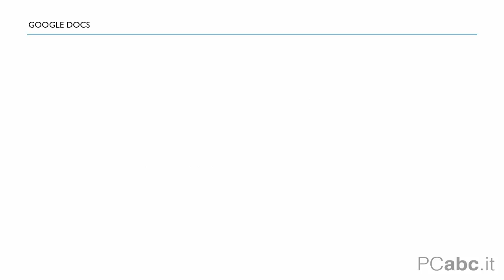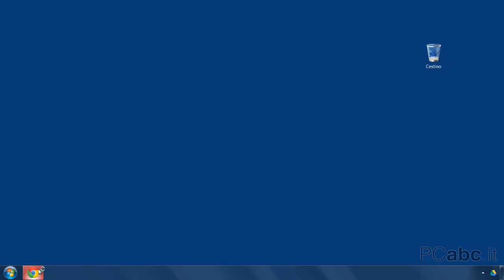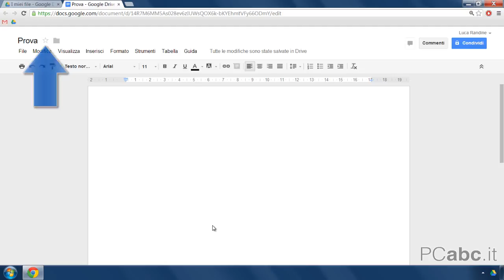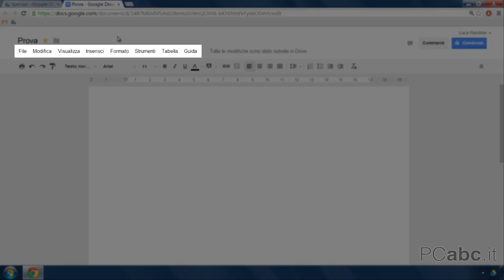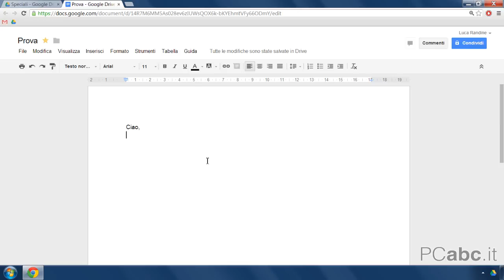PCabc.it | 12.01 Cos'è Google Docs